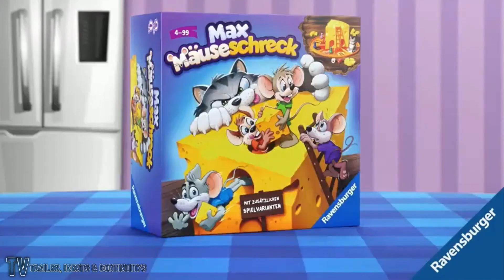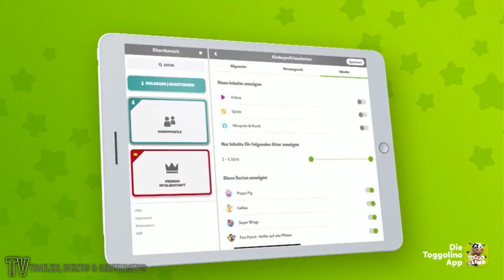Super RTL TOGGO Continuity Dezember 2022